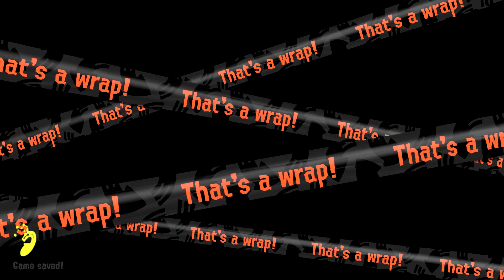Splatoon 3 - Salmon Run (21/7/24) ft. ToonLink™, Sweeter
Nice.

Map:
Jammin' Salmon Junction

Supplied Weapons:
Douser Dualies FF
Splattershot
Mint Decavitator
Bamboozler 14 Mk I